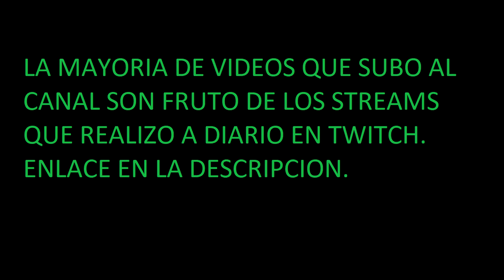Nueva loteria de Farlight 84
▬▬▬▬▬▬▬▬▬▬ DONACIONES ▬▬▬▬▬▬▬▬▬▬▬▬